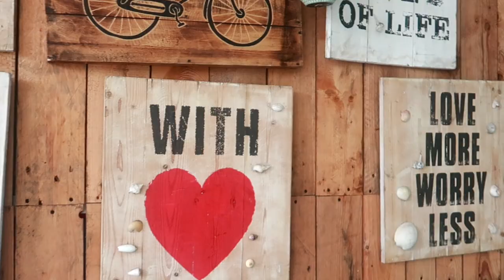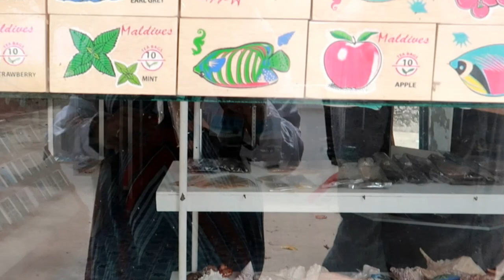Maldives Vlog-Can we afford it???karimashinew|karimashilovernew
Karimashi

- Top :
- Lipstick :
- Earrings :
- Others :

Big  🐻  Hugs❤️